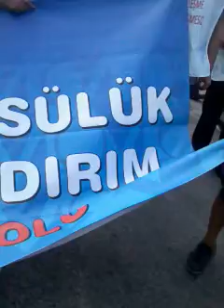söktaş tekstil grevi 3. gün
17 Ağustos 2013 SÖKTAŞ tekstildeki grevde 3. gün saat:14:55'te KESK ETHEM SARUSÜLÜK ve MEDENİ YILDIRIM YÜRÜYÜŞ KOLUNUN grevcilere destek ziyaretinde bulunduları için teşekkürler